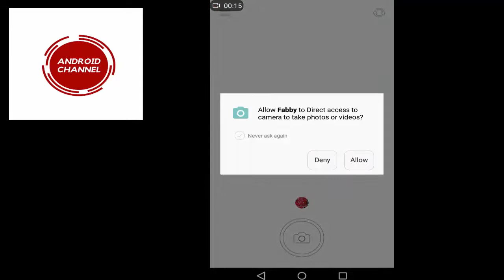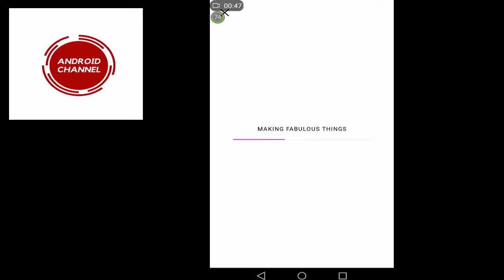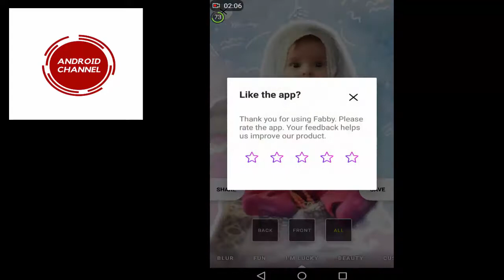অবাক করা Apps না দেখলে মিস করবেন। Do not miss out on astonished apps new tips Android Channel